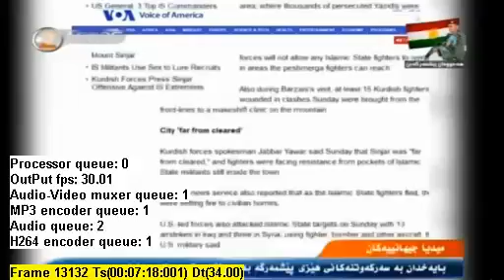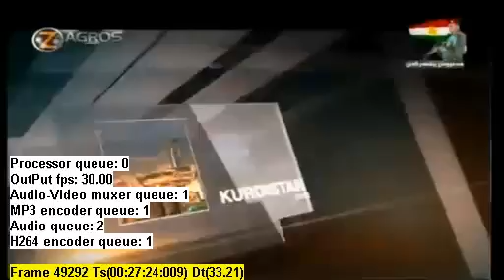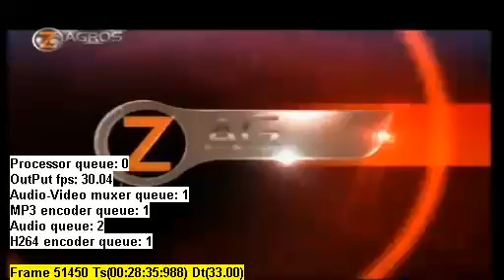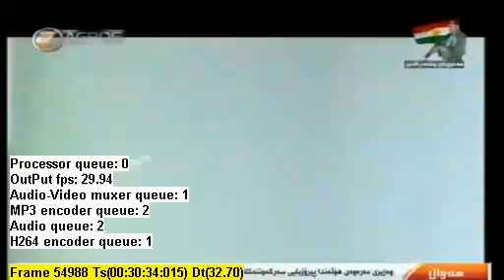16. Nûçeyên Şingalê. Kak Mesûd çû tirba Şerfedînê..21ê 12a 2014an Başûrê Kurdistanê û Cîhanê Z tv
16. Nûçeyên Şingalê. Kak Mesûd çû tirba Şerfedînê..21ê 12a 2014an Başûrê Kurdistanê û Cîhanê Zagros tv

15ê Gulanê, Cejna Zimanê Kurdî Ye.

21ê sibatê "Roja zimanê zikmakî ya navneteweyî" ye.
Dibistana kurdî
roja-zimane-zikmaki-ya-navneteweyi

Bijî kurdîhez.

Kurd1 Çira tv Newroz Gun Nûçe Stêrk Roj tv Gulistan Şivan Perwer Kobani Efrîn Qamisli Kurd1 Çira tv Newroz Gun tv Nûçe tv Stêrk tv Roj tv Gulistan Şivan Perwer Helbest Çîrok Dîrok Stran Evîn Govend Dengbêj Azadî Amed Kurd Kurdî Kurdistan Ala Rengîn Serbestî Evîndar Ferhat Tunc Rojhan Beken Hîvron Koma Azad Ciwan Haco Eyşe Şan Şehrîbana Kurdî Mizgîb Tahîr Evîn Beyan Rojda Beser Şahîn Rûken Bagdu Janya Newroza Jan Arslan Jan Axîn Brîndar Kawa Hozan Şemdîn Hozan Diyar Koma Agirî Koma Amed Koma Dengê Azadî Koma Arîn Koma Çarnewa Kom Rozerîn Koma Sudem Koma Hemdem Mervan Tan Merwan Nas Miradî Nîzameddîn Ariç Murat Yapiştiran Rodî Şahê Bedo Sebahattîn Yildiz Selman Gulî Şeroyê Biro Xelîl Xemgîn Comert Feyzoyê Rizo Serwet Kocakaya Sîpan Xelat Temo Turan Şengul Serhedo Siya Şevê Ax û Jiyan Destan Dogan Delîl Dîlanar Bawercan Licê Rock Rap hip hop Roboskî akp chp tsk Şirnak Uludere pkk bdp Nûçe tv Bakur Başûr Rojava Rojhilat Gelî Kurdistan tv Kobanî Pêşmerge